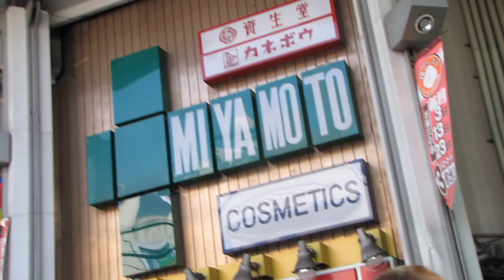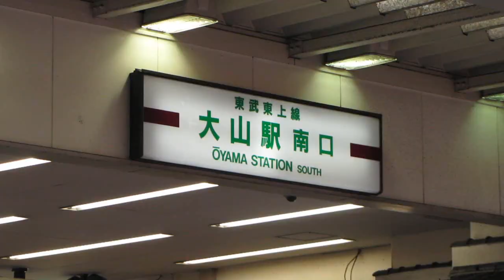ハッピーロード街歩き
東京　池袋　東武東上線で5分 3つ目の駅　大山にハッピーロードがある。アーケードのある商店街. アーケード延長は560mと長く一日の買い物客25000人のにぎやかな商店街である。